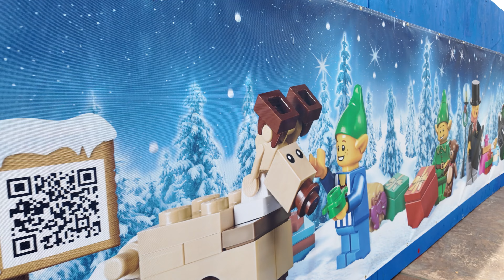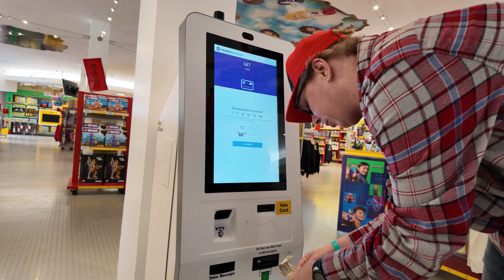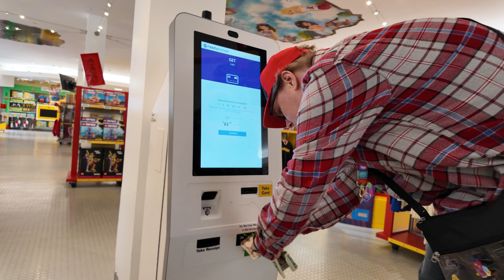You Won't Believe the LEGOLAND California Holiday Magic!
**Roaming with Ryan: A Brick-tastic Holiday Adventure at LEGOLAND California!**

Hey everyone, it's Ryan, and today we're going on a special trip to LEGOLAND California for their Holiday celebration! I'm so excited to see all the Christmas decorations, rides, and shops.

First, we'll check out the giant LEGO Christmas tree. It's so cool to see how it's made out of millions of tiny bricks! We'll also be going on some of the rides!

After that, we're going to do some holiday shopping at the LEGO store. I'm looking for some cool Christmas gifts for my friends and family. I'm also hoping to find some new LEGO sets for myself to build.

I'll be sure to share lots of photos and videos of our adventure with you all.

**Here are some of the things we'll be doing in this video:**

* Exploring the holiday decorations at LEGOLAND California
* Doing some holiday shopping at the LEGO store
* Having fun drinking hot chocolate and gingerbread man cookies

Ryan is an adult with Autism. He has a hard time leaving the house to participate in community activities. I thought that a way to get him out and into the community would be to start a Youtube channel for him.

He loves watching videos! It’s been fun making these videos and Ryan is enjoying getting out and about and seeing himself on Youtube.